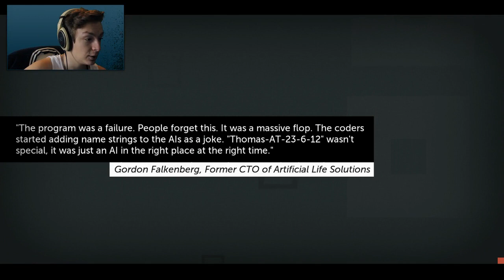Failed Testsubject?! - Thomas was Alone | INDIENSTAG [HD|GERMAN|CAM]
Heute gibts den INDIENSTAG! ..aber was ist der INDIENSTAG!? D:
Im Indienstag stell' ich euch immer wieder ein paar schöne Indie-Games vor!

Heute im INDIEnstag gibt es das wundervolle Spiel 'Thomas was alone'! Es ist ein Jump'n Run und entstand angeblich nur durch einen fehlgeschriebenen Source-Code!? Das wollen wir uns doch genauer ansehen! :]

Falls euch das Video gefällt, dürft ihr gerne einen "Like!" da lassen und falls ihr noch andere Indie-Games kennt, welche ich spielen sollte, schreibts mir in die Kommentare! :]

Intro: Music used: Summer Rain by MachinimaSound.com